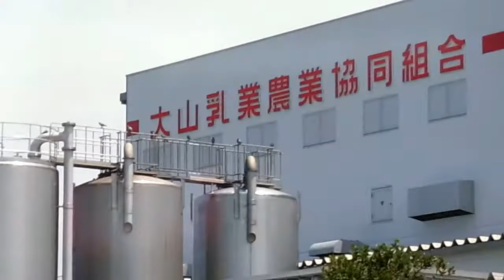「牛乳を飲もう！」本物じゃなくて・・・ごめん・・・牛 ウシ うし ウッシッシ・・・（笑） 大山乳業協同組合 【cow・milk】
初めまして　♪　我が家で飼っている動物たちの画像を中心にアップさせていただきます！(*^_^*)
これらを見たら、アナタもきっと飼いたくなるでしょうね！(^_^)v
（セキセイインコとウサギの動画には自信あり！！）
あえて動画は特に編集しておりません！ありのままの姿をお楽しみください！(^_^;)
（３０秒～６０秒の短めの動画が多いので、気軽に見ていただければ幸いです！）
その他、おもしろい動画、興味深いと思われる動画、貴重な動画も投稿していきます！
（セクシー動画もちょこちょこ混じってます・・・）
（なかには、つまらない・・・しょうもない動画もあると思いますが・・・（汗））
ついでに、、、鳥取県在住の田舎モノなのですが・・・地元ネタもドンドン投稿させていただきます！
ぜひ最後まで、観ていってくださいねっ！